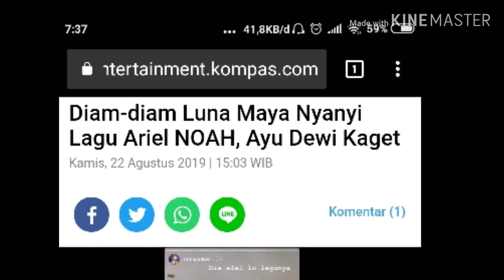Diam-diam Luna Maya Nyanyi Lagu Ariel NOAH, Ayu Dewi Kaget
Presenter Ayu Dewi menunjukan keisengannya kepada sahabatnya Luna Maya.

Keisengan itu ditunjukan lewat sebuah video yang ia unggah di fitur Instagram story miliknya, @mrsayudewi pada Kamis (22/8/2019).

Ayu terlihat menyanyikan lagu terbaru milik NOAH berjudul "Wanitaku" yang dirilis pada Juni 2019 lalu.

"Pulang padaku...," nyanyi Ayu mengikuti lirik lagu yang dilantunkan oleh Ariel tersebut.

"Ini lagu enak banget sih," lanjut Ayu.

Ternyata, Ayu Dewi tak sendirian, ia bersama Luna Maya yang sedang memainkan ponsel.

Diam-diam, Ayu mengarahkan kamera ponselnya ke Luna yang setengah bergumam juga menyanyikan lagu tersebut.

"Apa yang kau cari wanitaku, apa yang kau cari..." nyanyi Ariel dalam lagu yang diputar Ayu Dewi.

"Dia afal loh lagunya (Luna Maya)," tulis Ayu di story berikutnya.

Ayu juga menunjukkan ekspresi terkejut melihat Luna ikut menyanyikan lagu "Wanitaku".

Luna masih belum menyadari aksinya direkam oleh Ayu, ia masih tetap asik memainkan ponsel.

Namun, beberapa saat kemudian akhirnya Luna menyadari dirinya direkam oleh Ayu. Ia pun terkejut dan Ayu menghentikan videonya.

Diketahui, Luna Maya pernah menjalin asmara dengan Ariel. Namun, hubungan mereka telah kandas beberapa tahun lalu. Hingga kini, hubungan mereka masih sering dibicarakan, terlebih Ariel dan Luna saat ini diketahui masih sendiri.